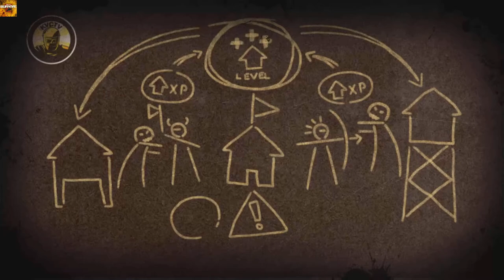How to Survive 2 - Proviamolo insieme a Marcodrums Games - Parte 1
Spettacolare giochino Zombie Life , divertente e fatto bene , certo ps4 , grafica non top ma davvero una bella sorpresa per me , ecco il primo video , se seguiranno altri , iscrivetevi al canale e commentate , pollicione su per altri video , seguitemi su Twitch x le Live - Grazie